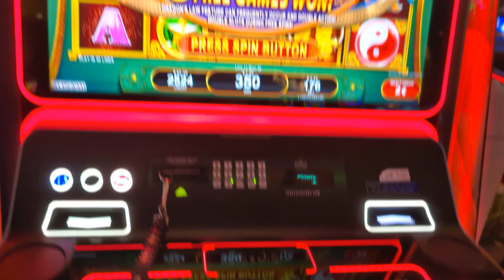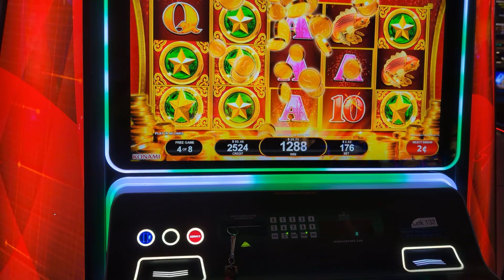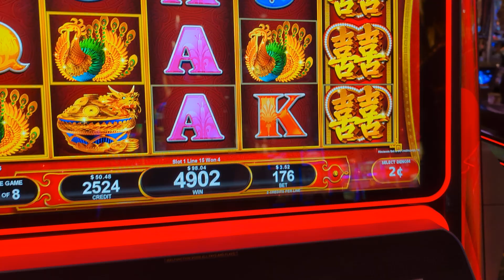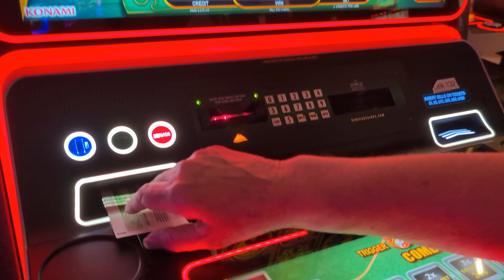11/5/24 Hazels winning again.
Small win but better than breaking even.